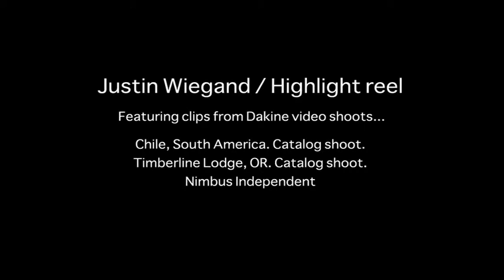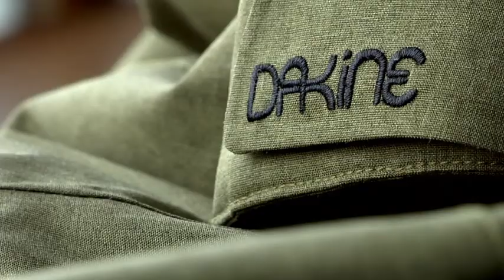DAKINE / Highlight Reel / Music by TiredEyes.